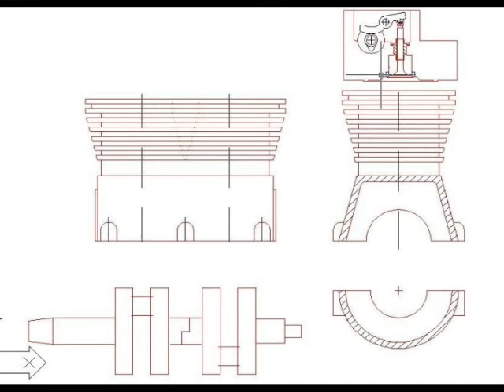Blick durchs Sclüsselloch2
Ein kleiner Einblick wie ein Modellmotor entsteht.